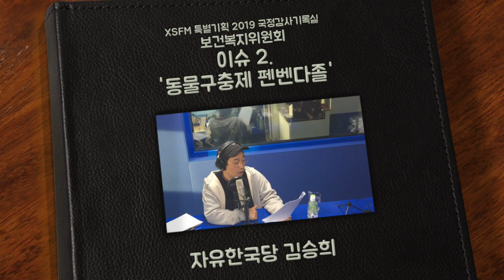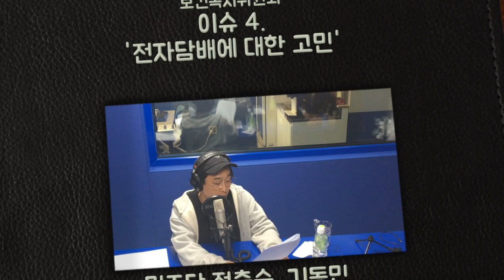[그것은 알기 싫다]19국정감사기록실:보건복지위원회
2019국정감사기록실(2)

보건복지위원회